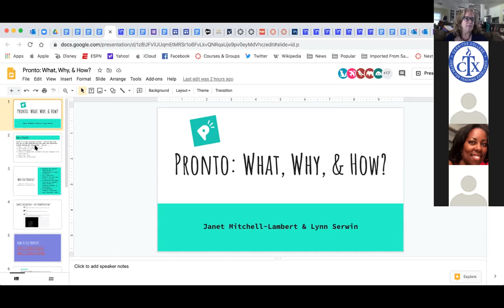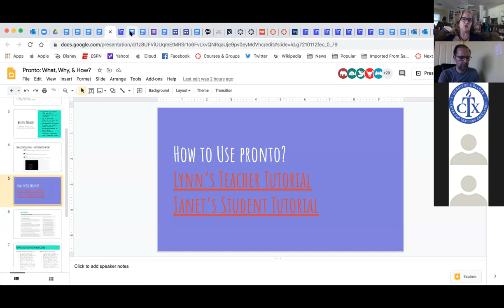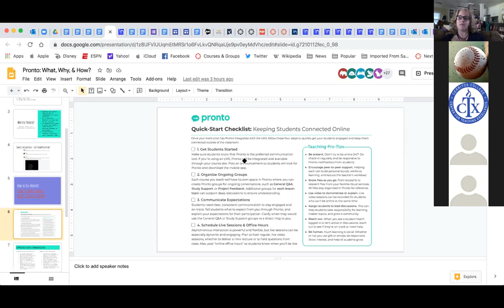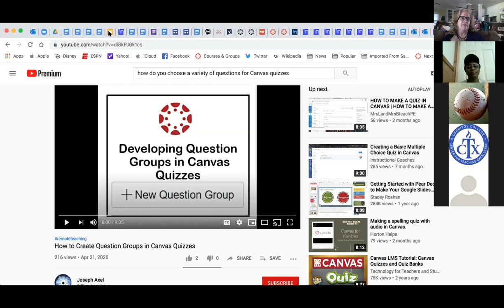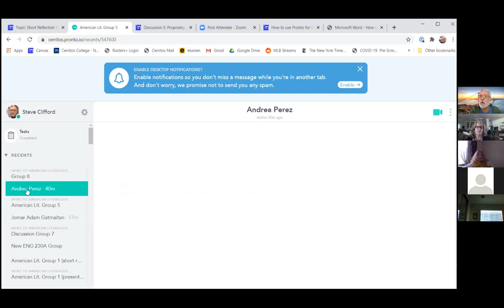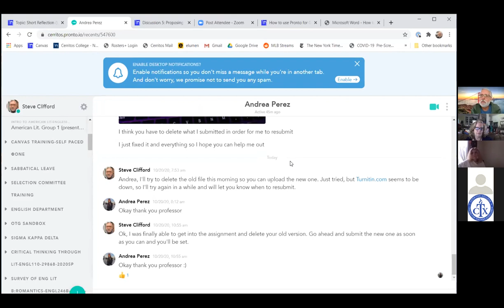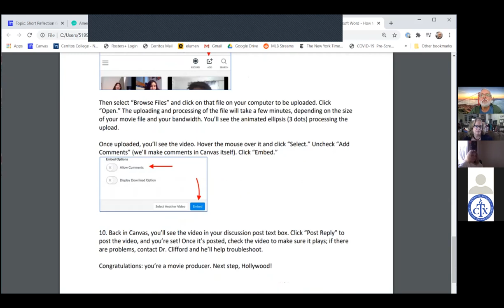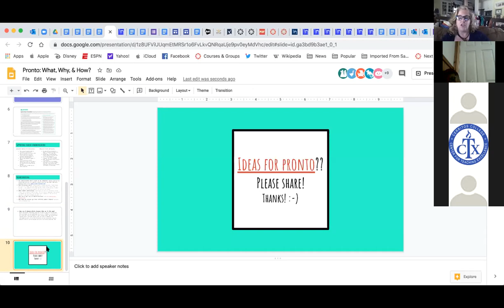Pronto Session Fall 2020